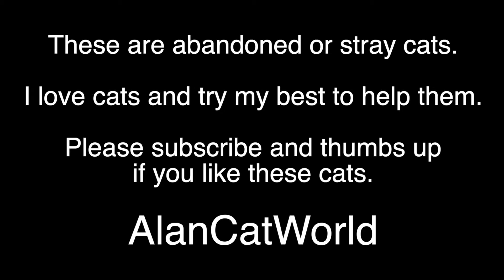The cute stray kitten lick on my knees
I like cats. I go out to find stray and homeless cats, bring them food and water. Sometimes I may take friendly cats  to a room rented especially for them. And when they are not showed in the room, it means it has been adopted by someone else, or has been neutered and returned to the colony.

It would support me to help more homeless cats.